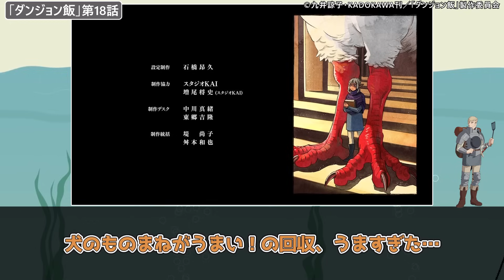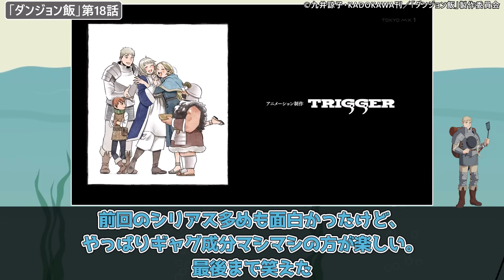皆のイメージ酷過ぎるだろｗライオスはパーティ全員からアホだと思われてんのかw面白過ぎるシェイプシフター回に腹筋崩壊する視聴者の反応集ｗ【ダンジョン飯】第18話 反応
©九井諒子・KADOKAWA刊／「ダンジョン飯」製作委員会